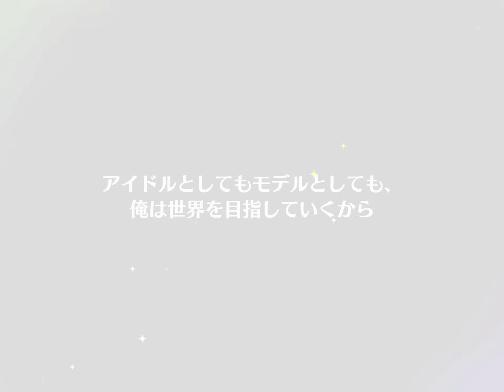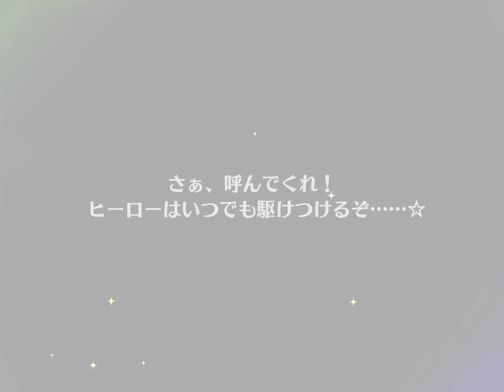(ツアー) つらい [あんスタMusic]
つらい